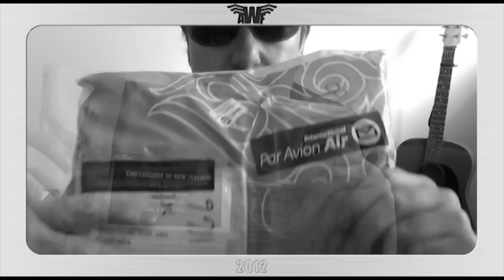2012 NRL Warriors Home Jersey Unboxing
This is a song about me unboxing my new 2012 New Zealand Warriors home jersey. I can't wait for the 2012 NRL season to start.